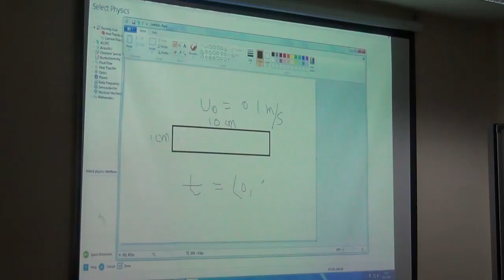REFLUX IITG COMSOL LECTURE 6